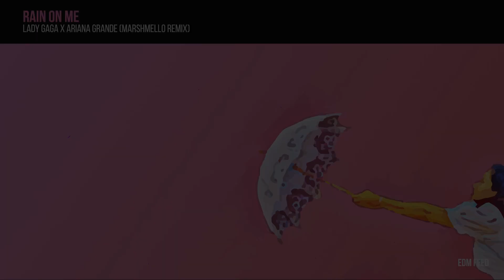Lady Gaga 𝘅 Ariana Grande - Rain On Me (Wallace Mays Remix)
VFX ➠ HuntersLK

HuntersLK® warmly welcome you to our new YouTube channel of "EDM FEED". This is a channel of publishing, promoting new tracks of various artists and especially for the upcoming artists in this field according to channel ingredients. This is our next level into the music field.

Who we are :
We highly appreciate that ideas come from everyone and everywhere. At HuntersLK®, We have some rights and principles that we believe, and we believe everyone should believe about our design craft. These truths show the way to us for improvements and motivations and redefine the power of design. We believe this place has much to offer. So we do what we can to support the community who love us.

Our vision:
To be the most famous EDM channel on YouTube with new ideas and good standards by helping upcoming artists in the music field.

Our mission:
To offer services in innovatively and good quality for an affordable price using new technology and creativity.